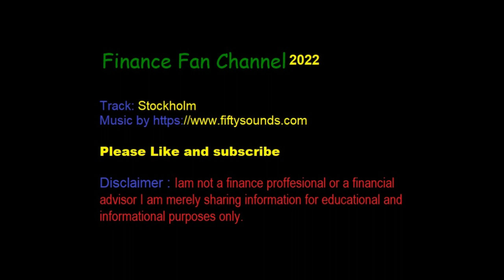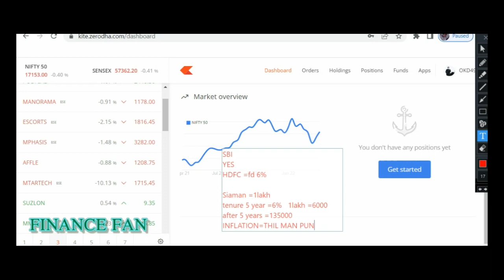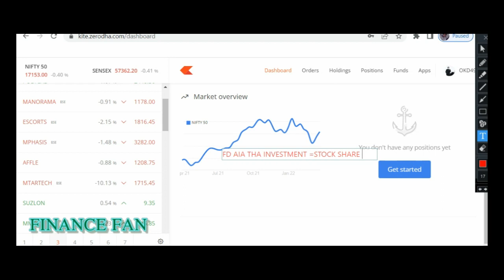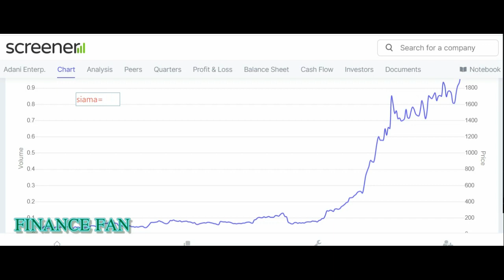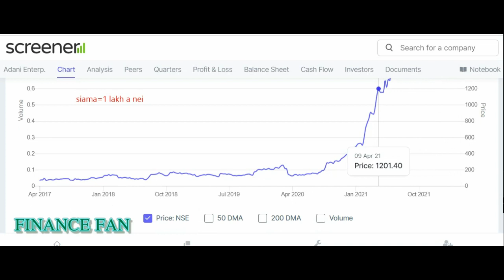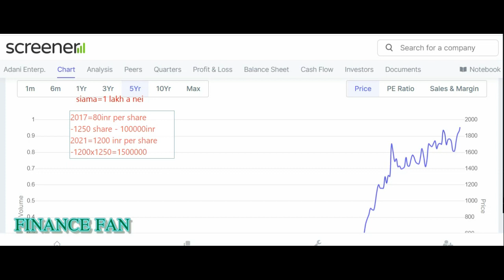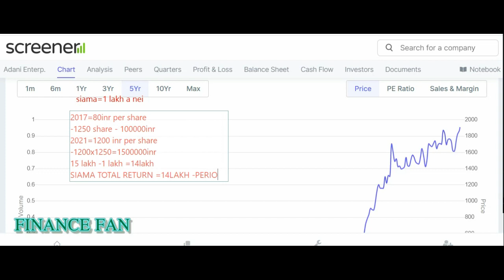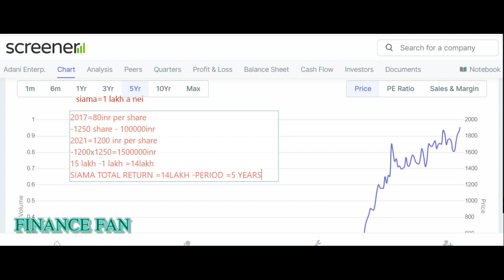Bank aia a leta pawisa peipunna tha Stock market (Mizo)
Tunlai khawvela pawisa peipunna tha ber eng nge?
 Rs 1 Lakh  kum 5 chhunga Nuai 15 a pun theihna stock share
Bank fixed deposits a 5-6% vel pung nge tha stock share lei?
a chhana chu video ah khian a awm e.